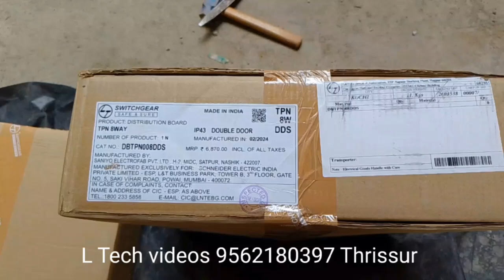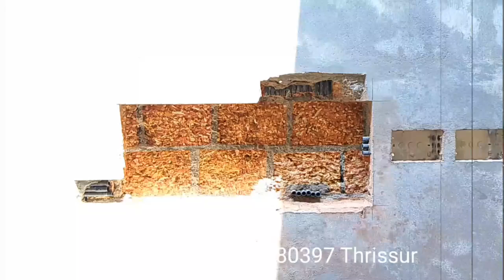2 DB വെയ്ക്കുമ്പോൾ ശ്രദ്ധിക്കേണ്ട കാര്യങ്ങൾ എന്തൊക്കെ? L&T DB